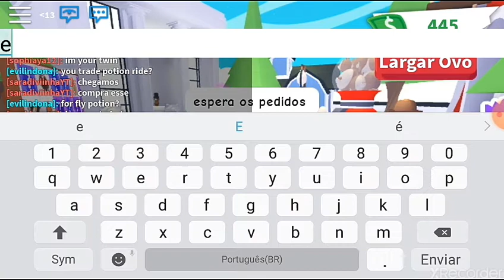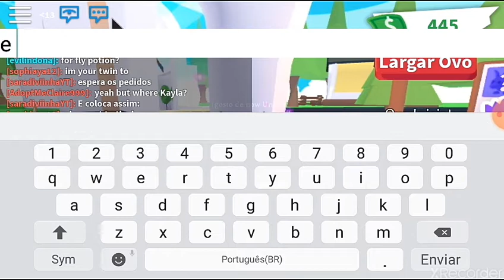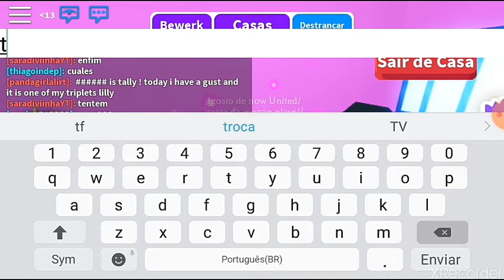Como conseguir pets legendários no adopt me!!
Gente lembrando que só funciona as vezes, tentem na casa de alguém. Tentei numa casa de uma menina e ganhei um UNICÓRNIO. ❤